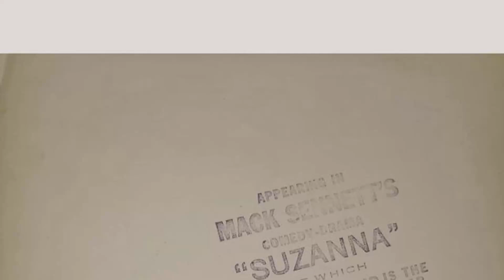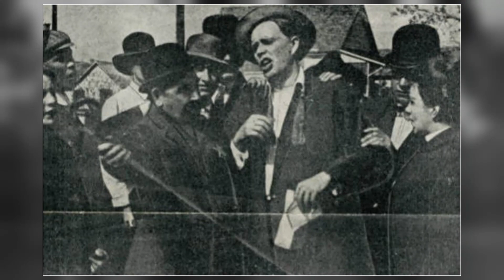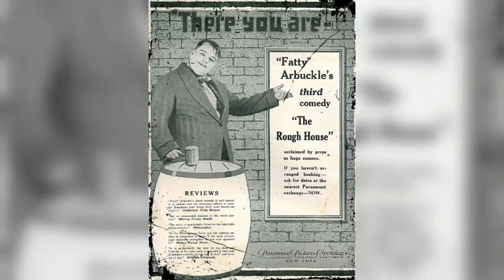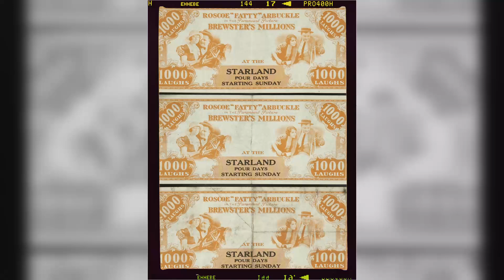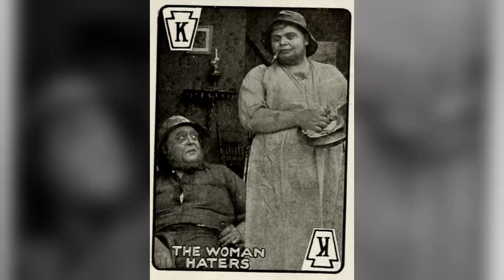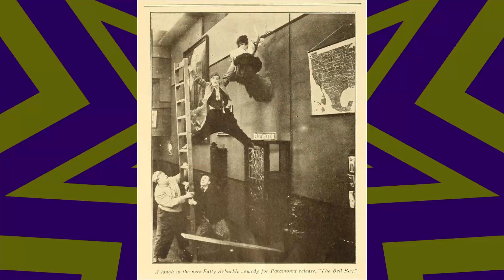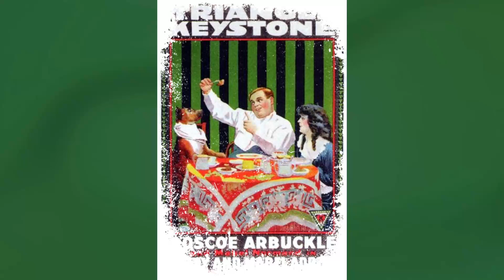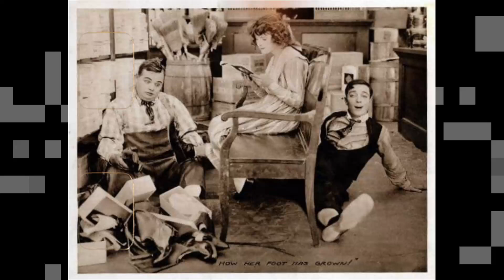Juicy Facts That Will Make You Dream About Roscoe 'Fatty' Arbuckle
Calling all Classic Hollywood aficionados! 📢 Join me on this fascinating expedition through the lives and careers of the silver screen's legends, starting with the incomparable Roscoe 'Fatty' Arbuckle.

🌟 From unforgettable performances to groundbreaking achievements, Roscoe 'Fatty' Arbuckle's impact on the world of cinema is unparalleled.

🎥 Get ready to witness the triumphs and tribulations of Roscoe 'Fatty' Arbuckle's journey to stardom, and the enduring legacy they left behind. 🌠

🎬 Lights, camera, and let's uncover the captivating stories of Classic Hollywood with Roscoe 'Fatty' Arbuckle in the spotlight. ✨🎭
Filmography:
Tomalio
In the Dough
Close Relations
How've You Bean?
Buzzin' Around
Hey, Pop!
Listen Lena
My Stars
Go West
Leap Year
Hollywood
The Fast Freig